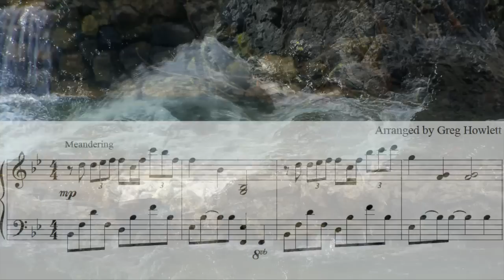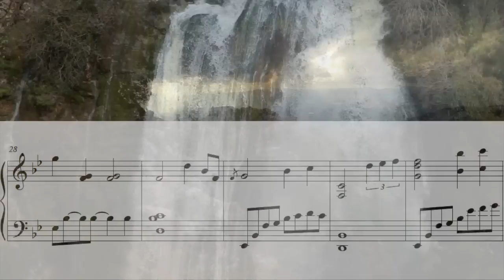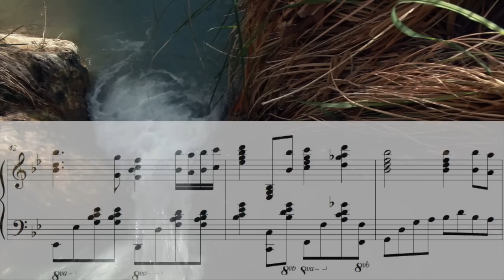There Is A Fountain (Greg Howlett)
This sheet music available at GregHowlett.com

Greg Howlett is a Christian concert pianist and has recorded ten albums and two for-TV live concerts current airing around the world.